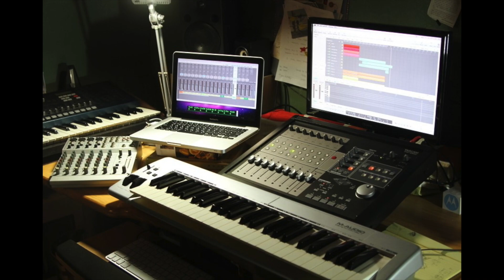[Midi Work] One of Signal